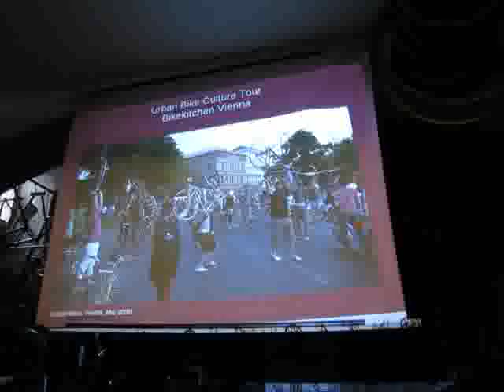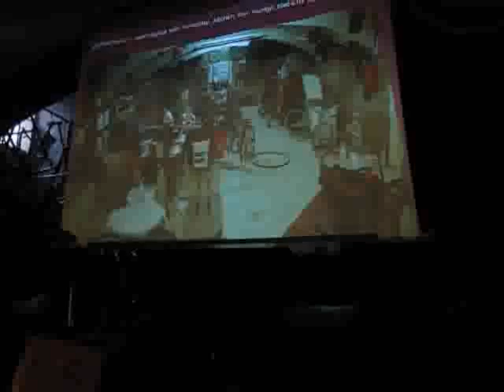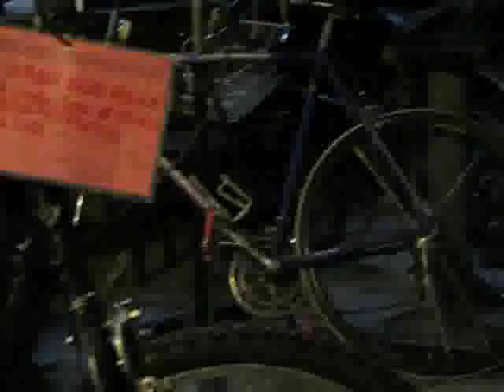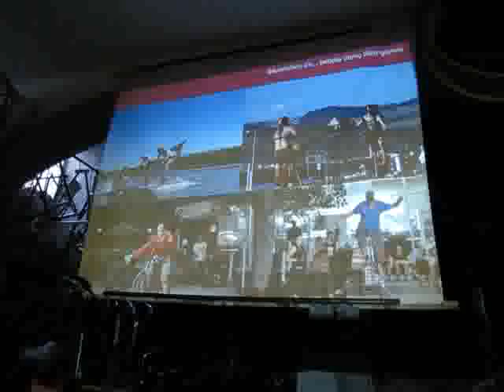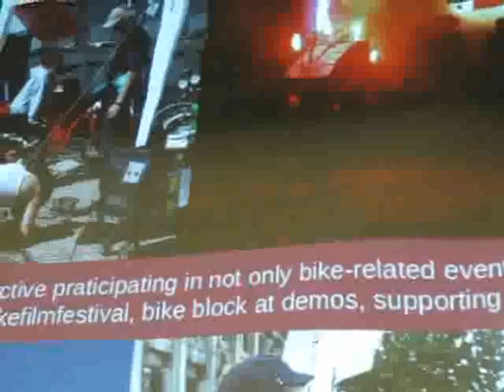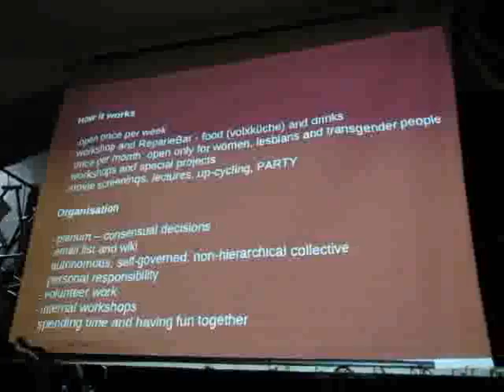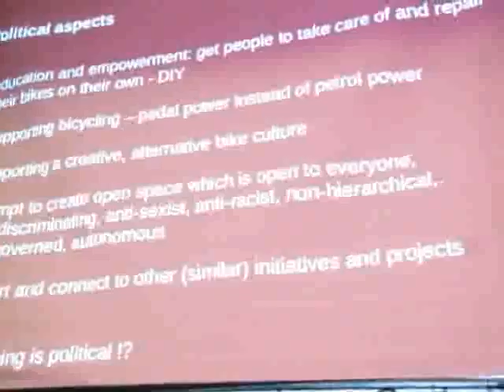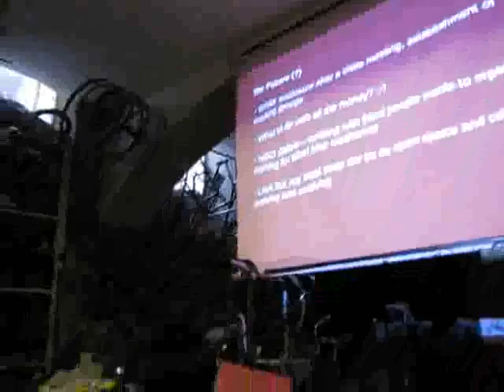vienna bike kitchen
bike kitchen vienna - jak działa kuchnia rowerowa we Wiedniu, skąd się wzięła i dlaczego